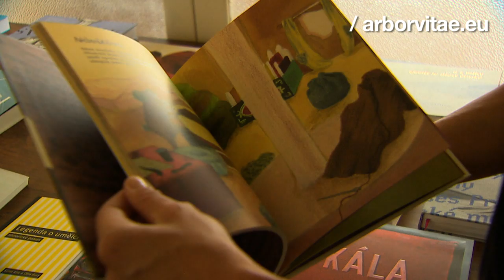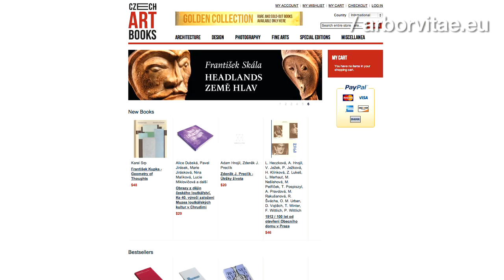.eu*iD : Arborvitae.eu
A passion for books and artistic fascination with kelp.
In this episode, we bring together seaweed, book publishing and the tree of life.

Together with publisher Karolina Truhlarova and renowned Czech artist František Skála we catch a glimpse of Prague's cultural side and how a long standing tradition in puppet making persists even in very contemporary Czech art.

For more information on .eu, the European online identity, please